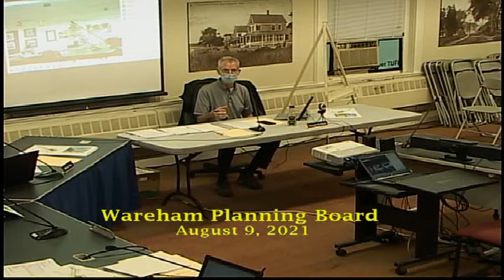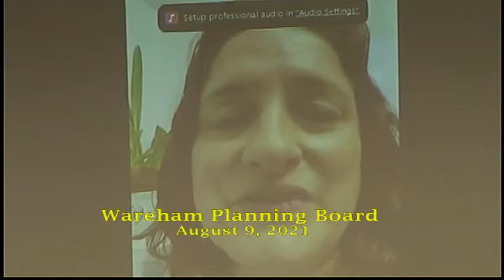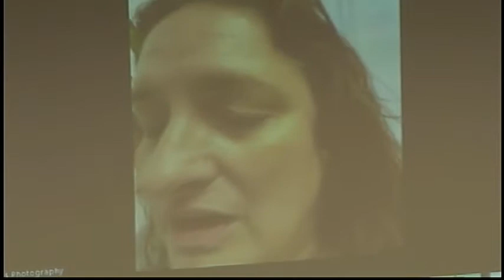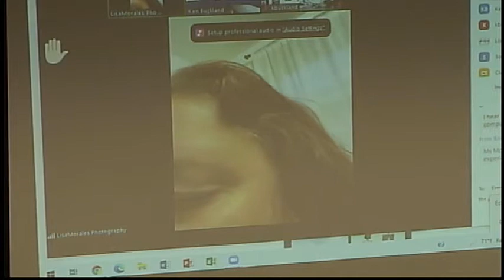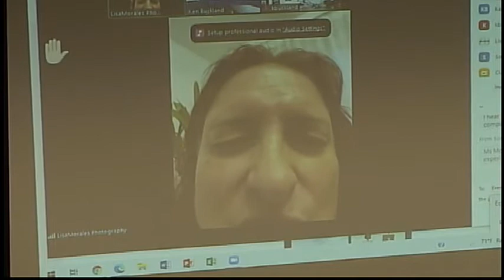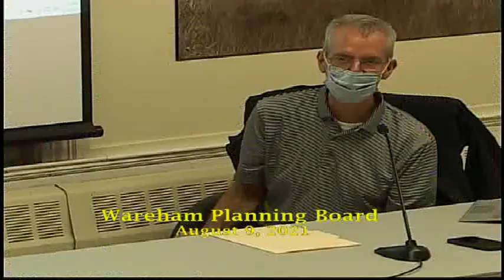Wareham Planning Board Meeting 8-9-21